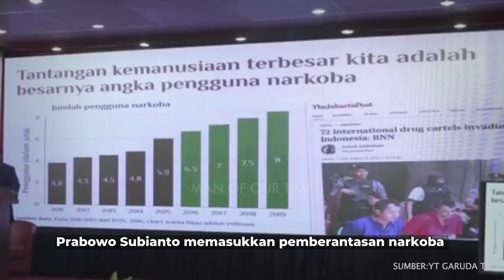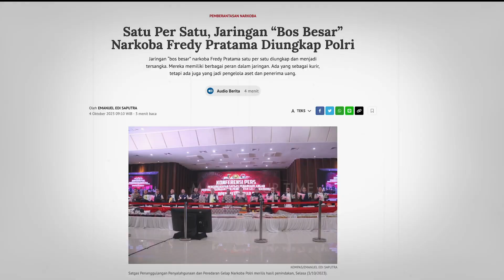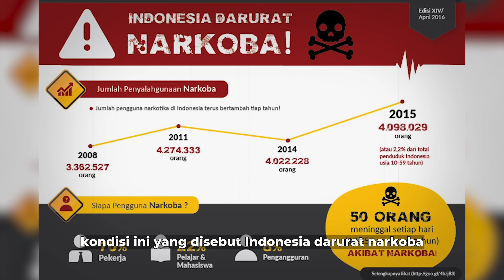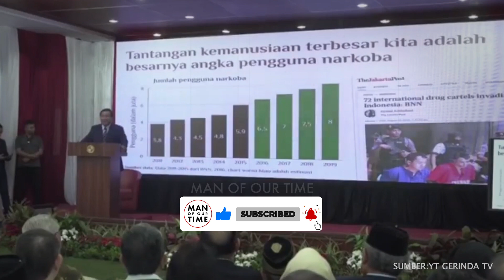Prabowo Perangi Narkoba Demi Masa Depan Bangsa | The Man of Our Time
saat ini perederan narkoba tidak hanya di kota besar namun sudah masuk hingga ke pedesaan, dengan peredaran narkoba yang sangat masif membuat Prabowo Subianto khawatir akan nasib generasi penerus bangsa.

Salah satu program prioritas strategis yang dilakukan jika Prabowo Subianto terpilih sebagai Presiden ialah memerangi perdagangan narkoba yang merusak generasi muda bangsa Indonesia.

The Man of Our Time adalah video dokumenter berisi catatan pengalaman, pengamatan, pemikiran, dan perjuangan Prabowo Subianto.